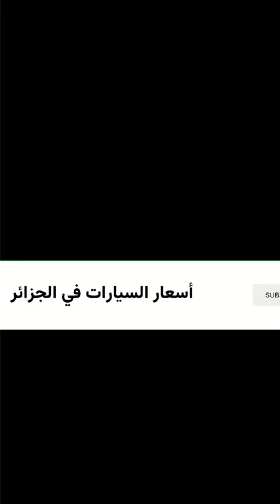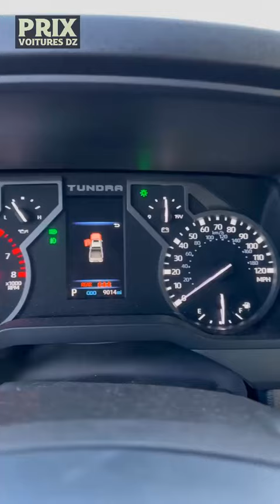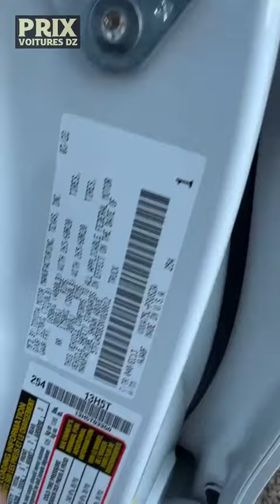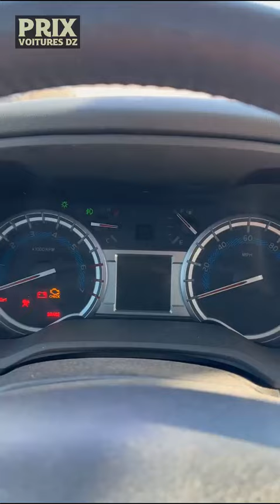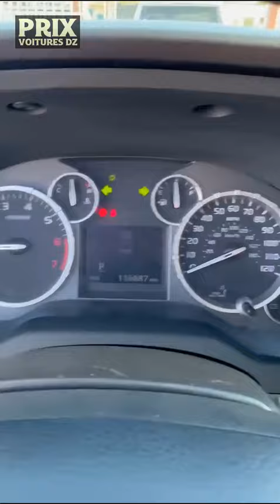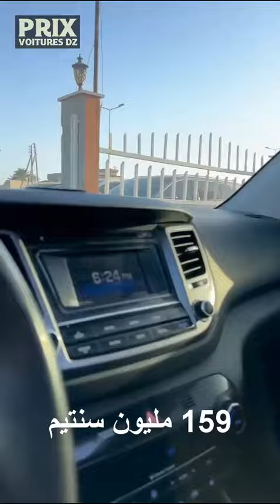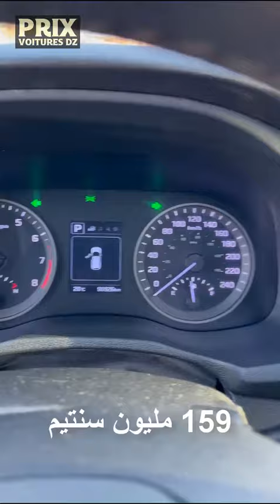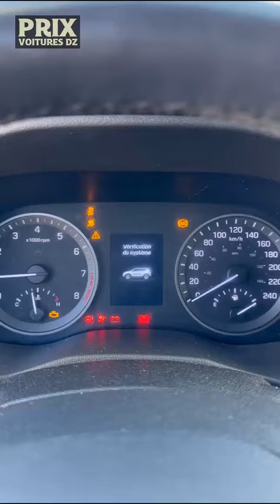أسعار السيارات في ليبيا عند أحمد بن عمار لإستيراد و تجارة السيارات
أسعار السيارات بدولة ليبيا عند أحمد بن عمار لإستيراد و تجارة السيارات

العنوان   الماية الطريق الساحلي ليبيا